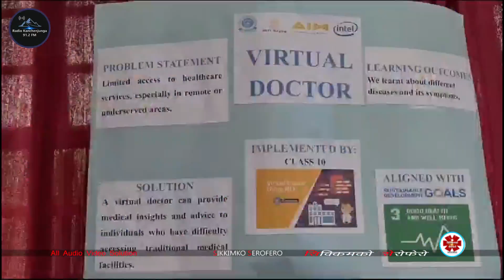गेजिङ कन्या वरिष्ट माद्यमिक विद्यालयले आज आर्टिफिसियल इन्टेलिजेन्स फियर कार्यक्रमको आयोजना गर्यो